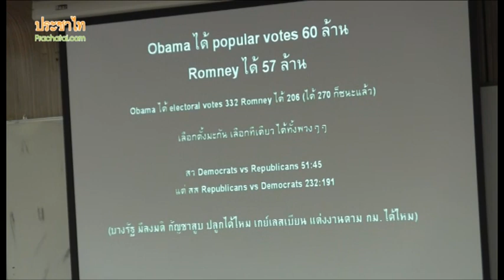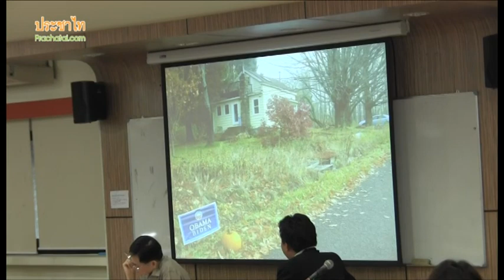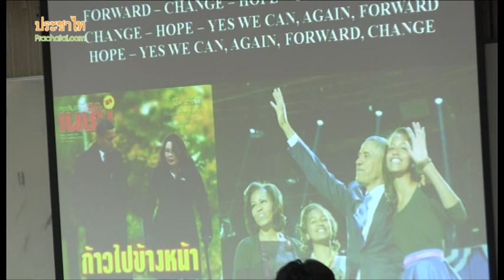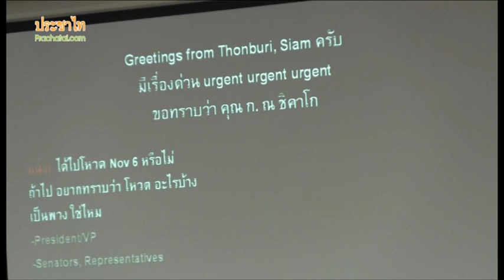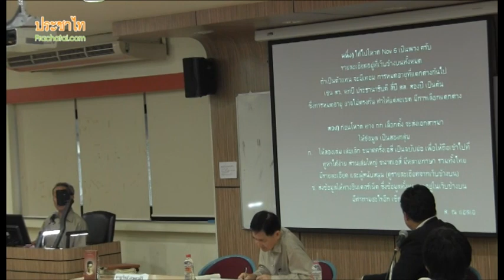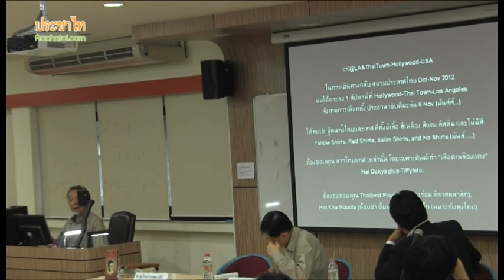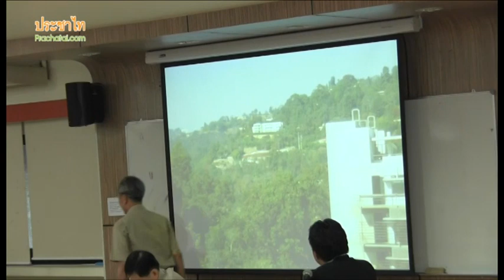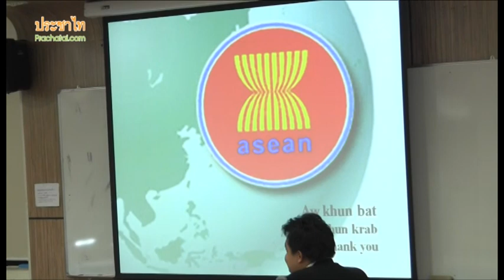"เลือกตั้งประธานาธิบดี from New York to California" 1 of 2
งานเสวนาวิชาการเรื่อง "ข้าพเจ้า (ก็) ได้เห็นมา เลือกตั้งประธานาธิบดี เลือกทั้งพวงและ อุษาคเนย์/ไทยศึกษา from New York to California" เป็นการถ่ายทอดประสบการณ์จากการไปพบเห็นบรรยากาศการเลือกตั้งประธานาธิบดีสหรัฐอเมริกาครั้งล่าสุดในเมืองต่างๆ ของอเมริกา ตั้งแต่นิวยอร์คไปจนถึงแคลิฟอร์เนีย ของ ศ.(พิเศษ) ดร.ชาญวิทย์ เกษตรศิริ อดีตอธิการบดีมหาวิทยาลัยธรรมศาสตร์ ซึ่งจะนำมาเล่าสู่กันฟัง

ศ.ดร.ธเนศ อาภรณ์สุวรรณ จากวิทยาลัยนานาชาติปรีดี พนมยงค์ บรรยายถึงประวัติศาสตร์และพัฒนาการทางการเมืองของอเมริกาตั้งแต่ยุคประกาศเอกราชจากอังกฤษ มาจนถึงการต่อสู้เพื่อสิทธิทางทางการเมืองของคนผิวดำ จนกระทั่งปัจจุบันที่ประชาชนสหรัฐอเมริกาได้เลือกประธานาธิบดีบารัค โอบามา เป็นผู้นำสูงสุดสมัยที่ 2 และเป็นผู้นำอเมริกันคนแรกที่ไม่ใช่คนผิวขาว รวมทั้งหันมาวิเคราะห์การเมืองไทย โดยเฉพาะในช่วงที่มีการเสนอแนวคิด "แช่แข็งประเทศไทย" ว่าในสหรัฐก็มีกลุ่มคนที่มีแนวคิดแบบนี้เช่นกันในช่วงก่อนการเลือกตั้ง โดยกลุ่มที่เรียกว่า "Tea Party" แม้จะสิ่งกล่าวเป็นเสรีภาพทางการเมือง แต่ก็ไม่ได้รับการตอบรับจากสื่อมวลชน และประชาชน ทำให้แนวคิดนี้ไม่รับความสนใจจากอเมริกันชน

ศุกร์ 16 พฤศจิ 2555 เวลา 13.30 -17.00.
ห้อง 301 ศิลปศาสตร์ ธรรมศาสตร์ ท่าพระจันทร์

ศ.(พิเศษ) ดร. ชาญวิทย์ เกษตรศิริ
ศ. ดร. ธเนศ อาภรณ์สุวรรณ
อ.อัครพงษ์ ค่ำคูณ

"เลือกตั้งประธานาธิบดี from New York to California" 2 of 2